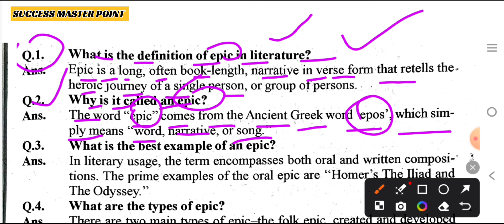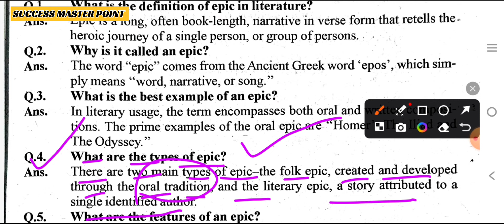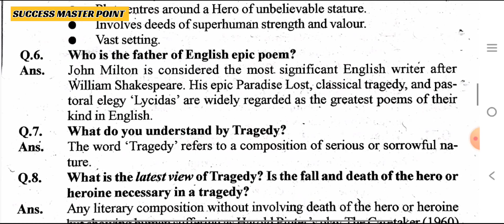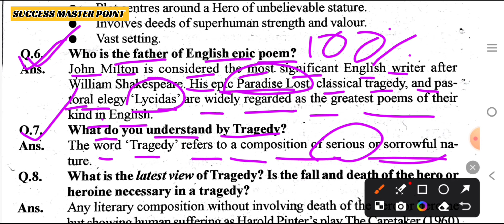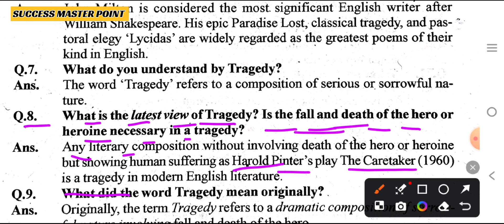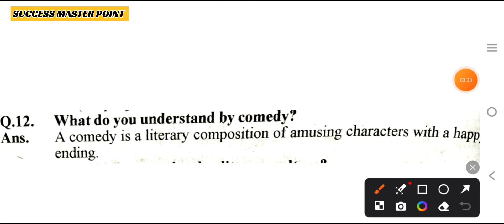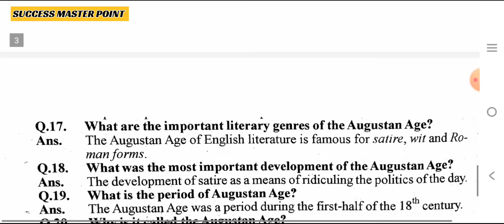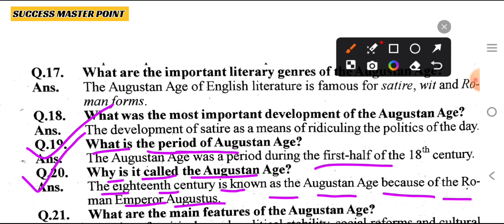महासंग्राम क्लास 2025 B.A. 5th sem.English literature paper 1 most Imp question answer for exam 2025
B.A. 5th semester English literature paper 1 classical literature and history of english literature
ba 5th semester English literature new solved model paper
Ba 5th semester English paper 1 most imp questions answer
Ba 3rd year 5th semester English literature paper 1 most Imp question answer
Ba 5th semester English literature paper 1 most Imp question answer for exam

SUCCESS MASTER POINT
SUCCESS MASTER POINT
SUCCESS MASTER POINT
SUCCESS MASTER POINT